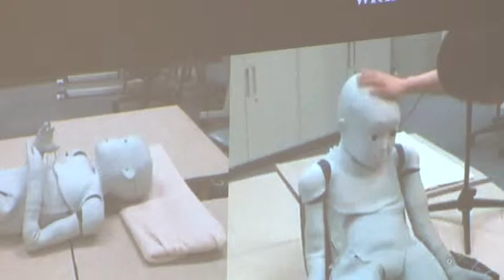Favoritos del 2015: VISITA ISHIGURO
¿Imagina usted una sociedad que conviva con robots humanoides? Bueno, pues justamente en marzo del año 2015 la UCR recibió la visita del Dr. Hiroshi Ishiguro de la Universidad de Osaka en Japón, quien inventó la tecnología que se emplea para dar vida a estos robots.